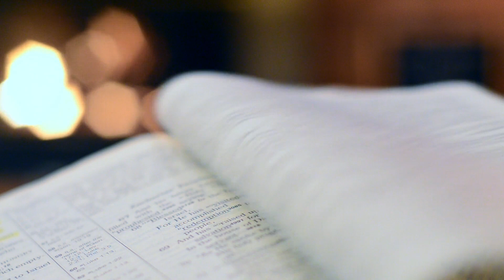📗 Todos los libros de Joaquín Ballines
Mi nombre es Joaquín Ignacio Ballines, tengo 29 años y nací, crecí y aun resido en Villa del Parque, un barrio de la Ciudad Autónoma de Buenos Aires, Argentina. Realice mis estudios secundarios en una escuela Comercial donde recibí el título de Perito Mercantil.

Obtuve el titulo terciario “Profesor de Educación Física” en el 2010 entregado por el Instituto Nacional de Educación Física N°1 Dr. Enrique Romero Brest.

A su vez, el mismo año obtuve el título de “Guardavidas” entregado por la Cruz Roja Argentina. Posteriormente realice dos carreras más a la par: la primera de título terciario “Diplomado en la educación infantojuvenil en el área de Natación” obtenido en el año 2014, entregado por el Instituto Superior de Deportes, y la segunda de título universitario “Licenciado en Educación Física” obtenido en el corriente año por la Universidad de San Martín y actualmente trabajo como profesor en educación física en una escuela primaria de Villa del Parque y en un natatorio estatal de barrio Agronomia.

Lo que pretendo contando esto, es demostrarle a aquella editorial que este interesada en publicar la novela, que he leído bastante a lo largo de mi vida, ya sea para formarme o por diversión (libros, comics, mangas o demás), tengo mucha creatividad porque mi profesión así lo requiere, y estoy en contacto permanente con chicos de 5 a 17 años.

Siento que todo esto lo pude plasmar en un libro que vale la pena leer, que no tengo la menor duda que tendrá éxito sin importar que nombres use y sin embargo me encantaria usar los personajes de una saga de video-juegos que fue tan importante en mi niñez.

Supongo que uno de mis valores más importantes es ser agradecido y devolver a quienes me dieron algo en algún momento.

De la misma manera que trabaje en el colegio que me formo y quiero trabajar en el profesorado que acrecentó mi nivel académico, me gustaría devolverle algo a la compañía de video-juegos que me acompaño en la infancia.

Juegos como Star Fox 64, Kirbyland 64, Pokémon Stadium 1 y 2, Pokémon Snap, Pikachu Poke Park 1 y 2, más todos los juegos que he jugado de Gameboy pocket, color, advance, DS, son recuerdos que nadie podrá sacarme de la cabeza, son momentos de diversión que no cambiaría por nada y dentro de esos recuerdos entran todos los juegos de la saga de The Legend of Zelda, que tanto he disfrutado.

Es por el valor que le doy a mi memoria, que siento que debo devolverle algo a quienes los crearon.

Muchas veces he escuchado frases como: “los video-juegos enferman la cabeza”, “el que juega video-juegos se vuelve adicto”, “jugando video-juegos se pierde la vida social”, “por jugar video-juegos evita salir a jugar al parque, perdiendo contacto con la naturaleza” y demás afirmaciones que tienden a culpar a los video-juegos para evitar la responsabilidad de los adultos a la hora de poner un límite y establecer un equilibrio.

Una de mis mayores motivaciones para querer publicar el libro con los personajes que creó Nintendo, es demostrar en cierta forma, como alguien que jugó tanto a los video-juegos puede triunfar igual que cualquier otra persona.

Me interesaría que la gente pensara: “jugó video-juegos, tiene amigos, familia, novia, vida social y escribió un libro contando una historia que conmovió a más de uno”

Creo que un video-juego es como una novela, una serie, una película, una canción, una pintura o un libro. Todas son formas de arte y pretenden lo mismo: contar una historia, lo único que cambia es el modo en que se la cuenta.

Espero que encuentren el libro tan entretenido como yo.